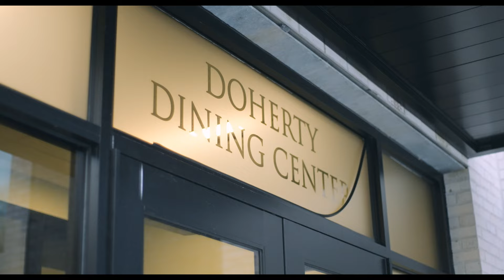Your New Home - Les Bois Hall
Check out SMWC's newest building, Les Bois Hall! Intended for upperclassmen and graduate students, Les Bois features apartment-style suites with kitchenettes, lounge areas, and our new dining hall.